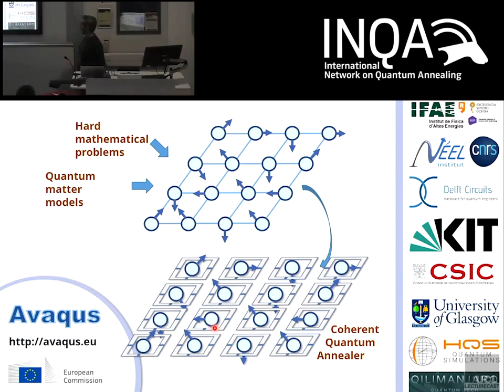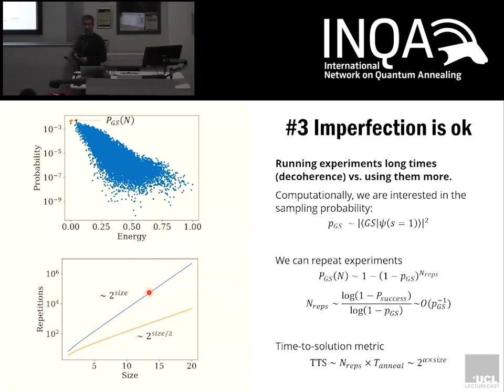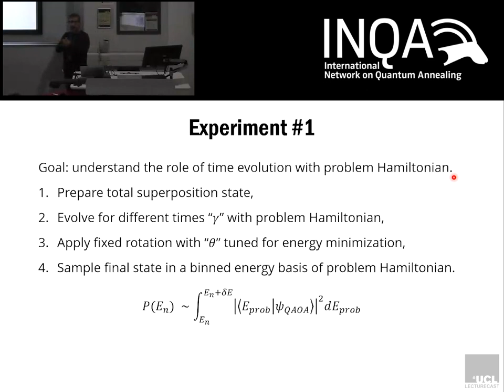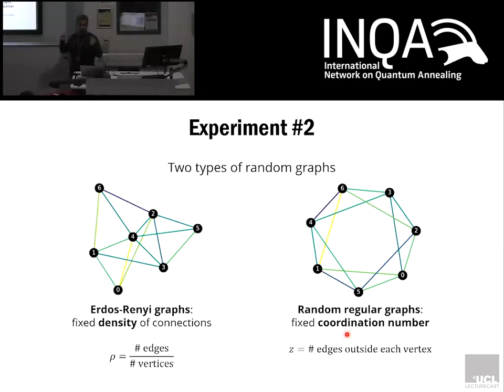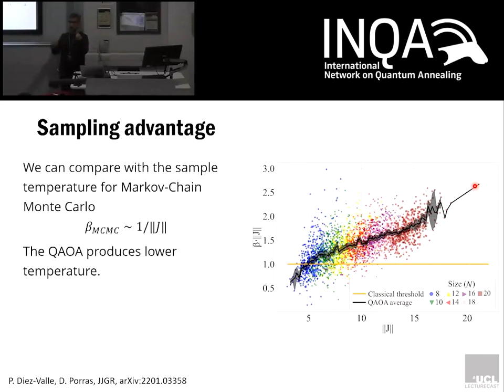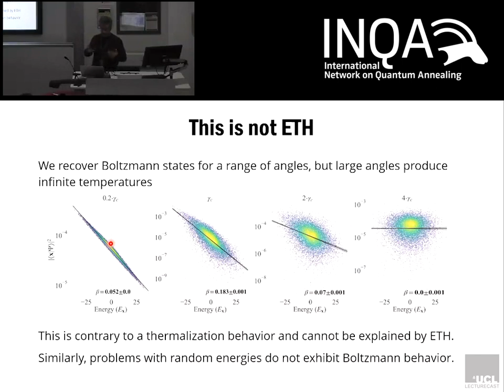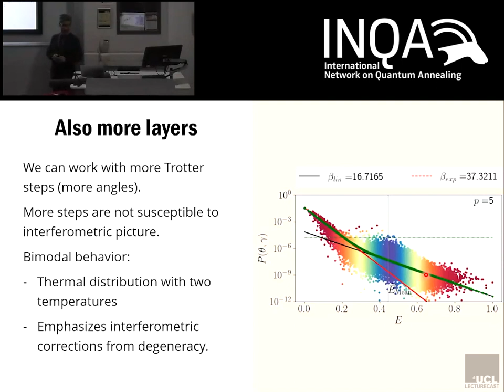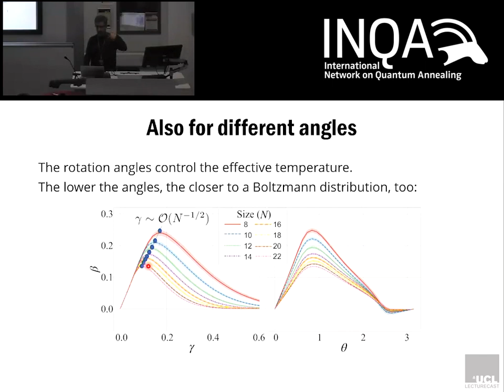INQA Conference 2022: Juanjo Jose Garcia Ripoll, CSIC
Talk: Using quantum annealers for brief periods of time

Abstract: QAOA or Quantum Approximate Optimization Algorithm is a quantum algorithm inspired in adiabatic quantum computation, which combines evolution with a problem Hamiltonian (an Ising model) and local operations on the qubits that implement it. In this talk I discuss what happens when we have access to a quantum annealer or quantum simulator and use it to implement a single-layer QAOA circuit (See P. Díez et al, The focus is not so much on the optimization, but on the types of states that are created. We show that a brief evolution with the quantum simulator, interspersed with local gates, implements a many-body interferometer in energy space, creating pure states that resemble Boltzmann distributions with remarkably low temperature. I discuss how this dynamics is very different form conventional termalization and is instead explained by a hidden correlation in the underlying spin model.